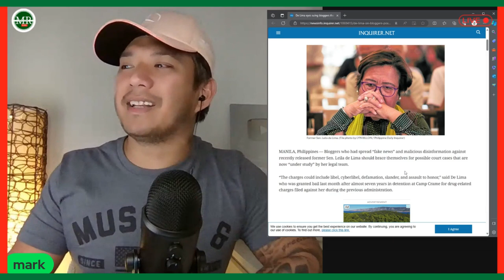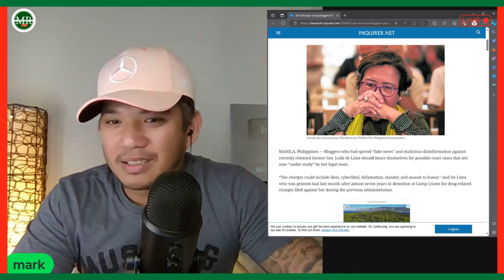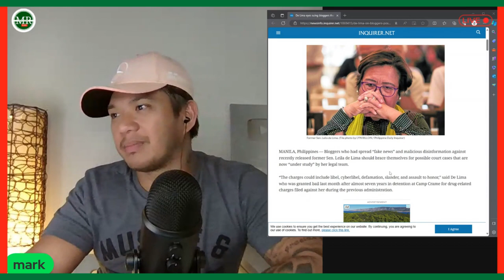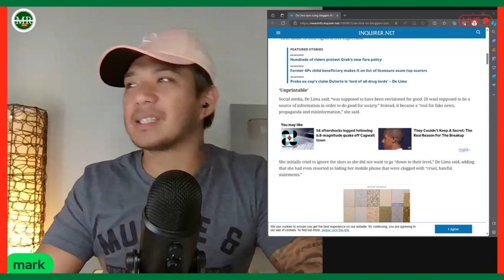HIMAS REHAS NA?! LEILA DELIMA BAWAL NA MATIKUSIN NG MGA VLOGGERS?!